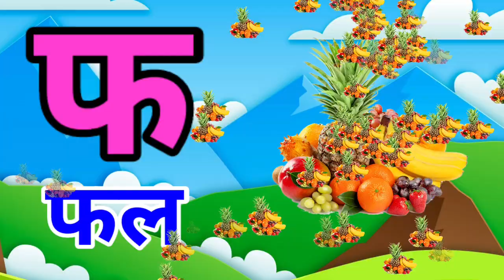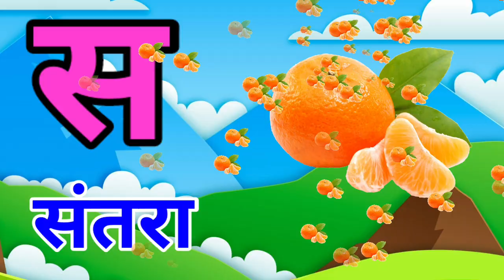अ से अनार, आ से आम, हिंदी वर्णमाला, अआइईउऊ,क से कबूतर,a se anar,aa se aam, हिंदीस्वरब्यंजन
V For Ven
You can learn some English Alphabet, Nursery Rhymes Very easily.❤️❤️❤️❤️

This video is for kids educational purposes only.

@Naima study
@ChuChuTV Hindi
@Infobells - Hindi
@Chhotu TV
@Children English Pathshala
@ChunChun TV